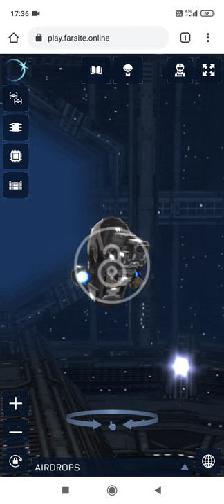Farsite online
beraber oynayalım isterseniz.

referans limkim